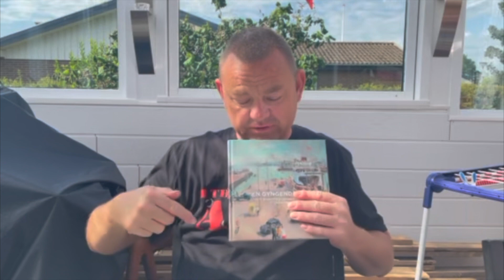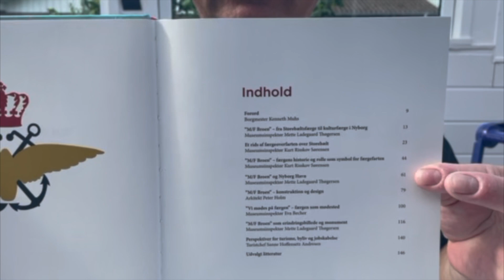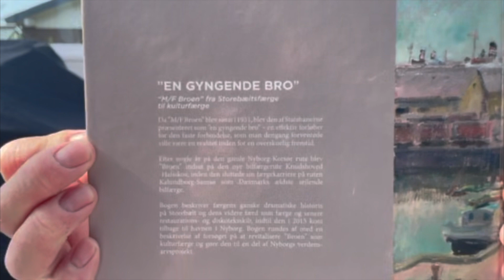"En gyngende bro" "M/F Broen" fra Storebæltsfærge til kulturfærge - Bogen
Hej mit navn er Carsten  æ Sønderjyde. Velkommen til min kanal

Verdens hurtigste bilfærge. M/F Broen blev bygget på Frederikshavn Værft i 1951 og var tegnet specielt til DSB med spisesalon, rygesalon og promenadedæk. Den blev indsat som storebæltsfærge på ruten Nyborg-Korsør i 1952, hvor den kunne medtage op til 70 biler.

Hvis du vil i kontakt med mig eller arbejde med mig send mig en mail her: